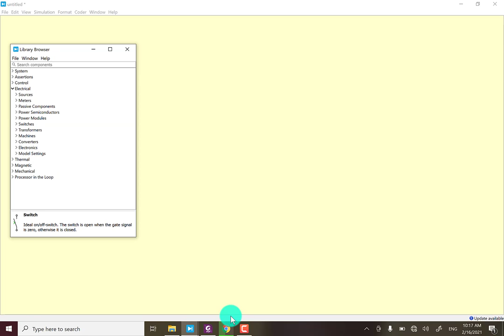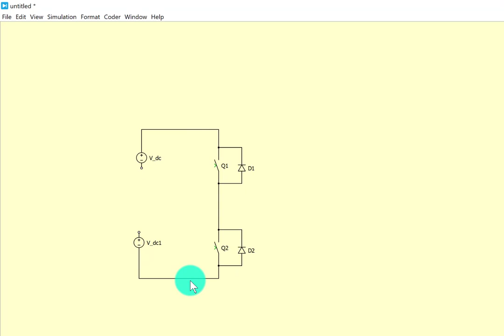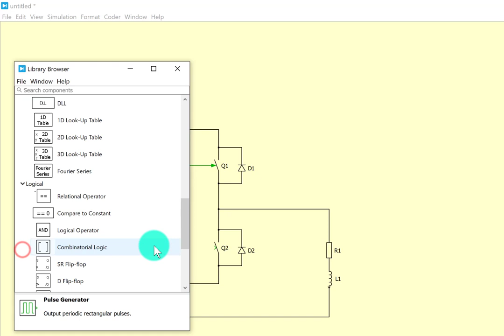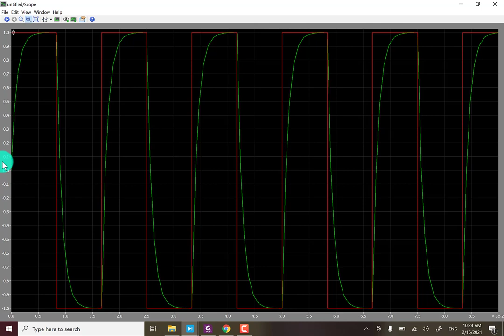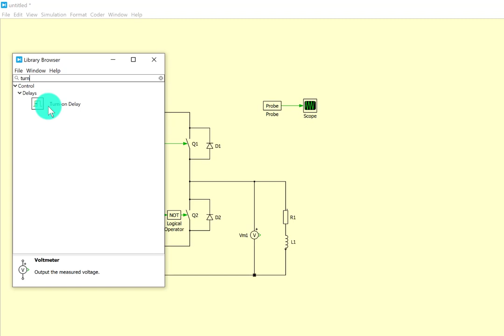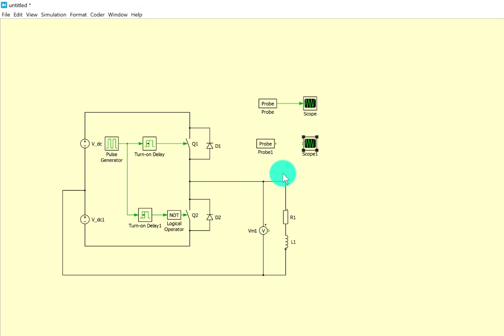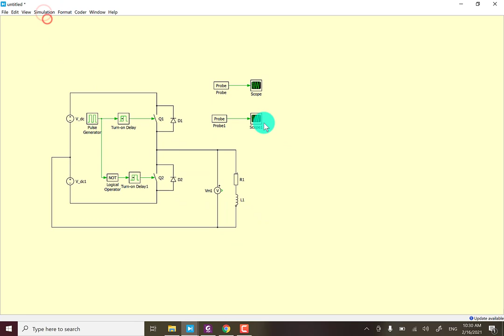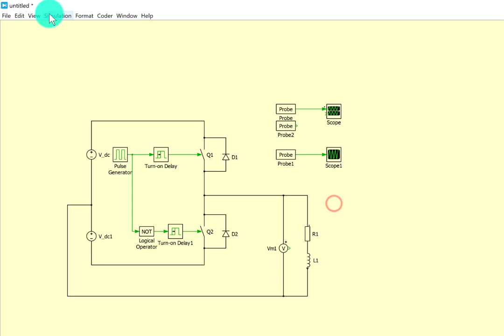Half bridge inverter simulation in Plexim Plecs | Lab 10 | Power electronics using Plecs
This video explains how to simulate a single phase half bridge inverter in plecs simulator.